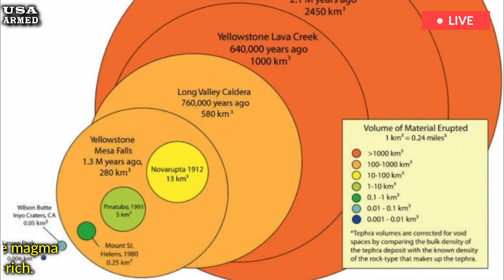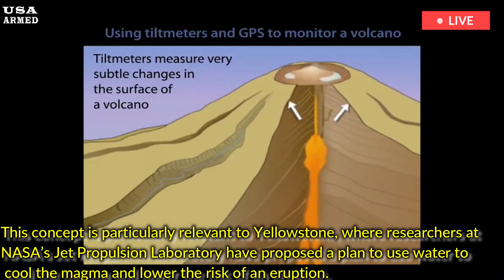US Panic today: 1hour after Yellowstone eruption, 1,000 cubic km poured out,rumbling across plains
Explore supervolcanoes, their risks, and the science behind them. Focus on the geology, studies, and global implications of Yellowstone. Volcanoes, with their violent eruptions and molten rivers, have captivated humans for millennia. But some volcanoes lurk in silence, waiting for the right moment, with the potential to erupt so catastrophically that they could change the world. These geological giants are known as supervolcanoes, and research into them offers both fascinating insights and dire warnings.